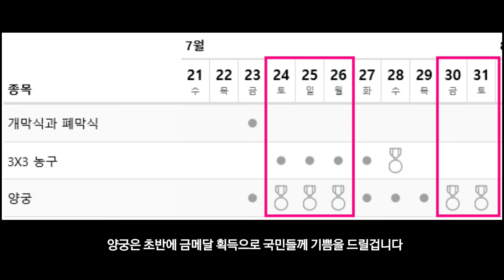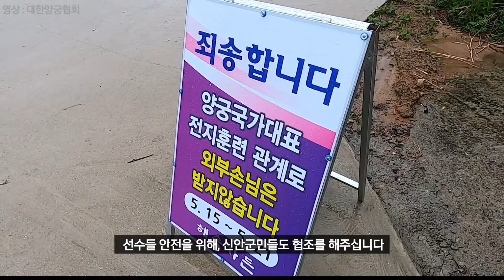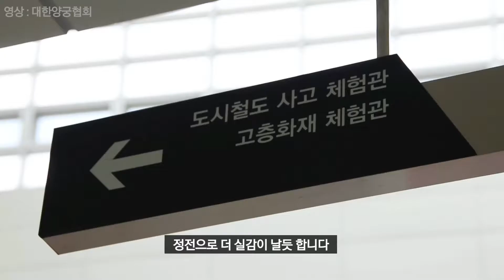개최지가 일본이라, 0 0도 준비한 양궁 국가 대표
ALL about Olympics  ALL림픽TV입니다.
리우올림픽에서 전 종목 싹쓸이를 한 대한민국 양궁 선수들
도쿄올림픽에서는 준비를 하나 더 합니다.
진천선수촌 내 도쿄경기장 특별 세트를 만들고 실제와 똑같이 경기하고
도쿄경기장의 날씨 조건과 같은 신안군을 찾아 적응 훈련도 했습니다.
그 이외 도쿄에서 벌어질 만약을 또 준비하는 것은 무엇일까요?
00:01   리우올림픽 전종목 석권
00:29   도쿄경기장 특별 세트장 설치
01:02   신안군 적응훈련
02:28   재난 대비 체험